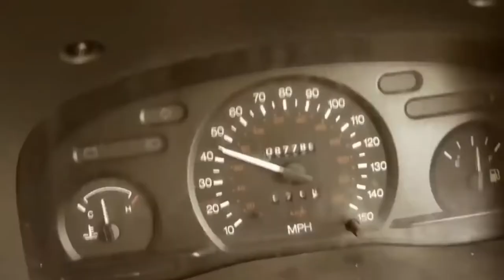Self made high speed bike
Feel free to tell me what you like about my video and where I can improve on...